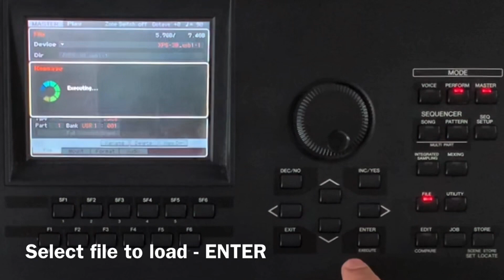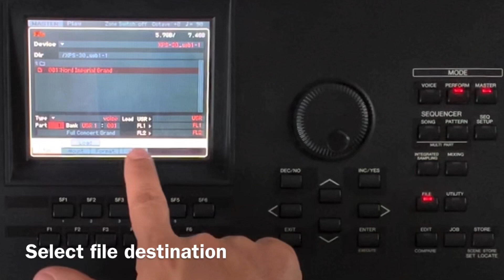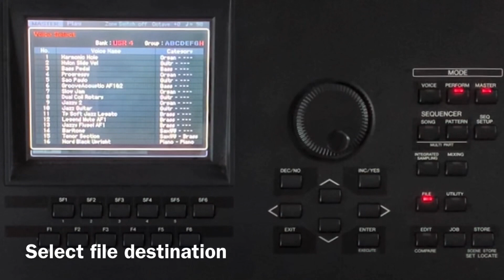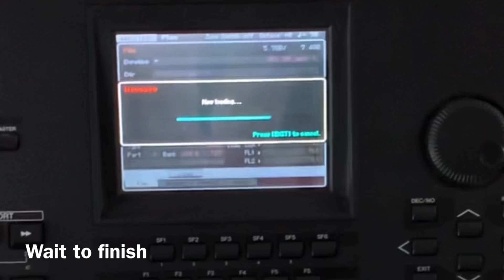YAMAHA MOTIF XF | HOW TO LOAD SOUND PATCHES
▬▬▬ Download Link ▬▬▬▬

YAMAHA MOTIF XF | HOW TO LOAD SOUND LIBRARY | LOAD VOICE SAMPLE from FLASH MEMORY